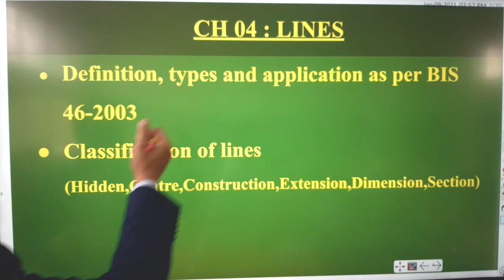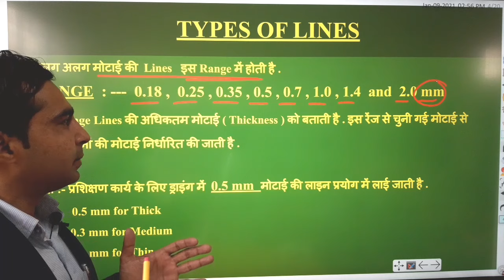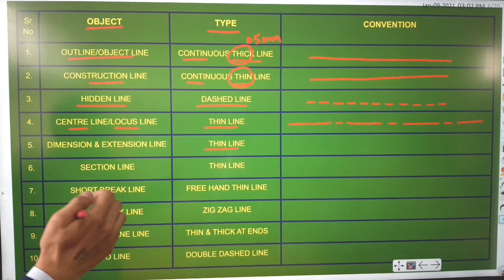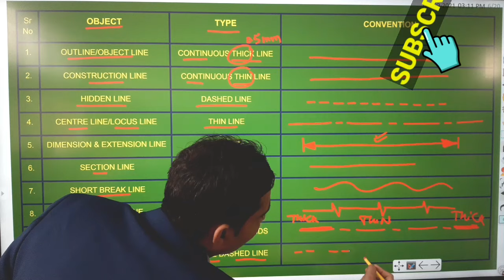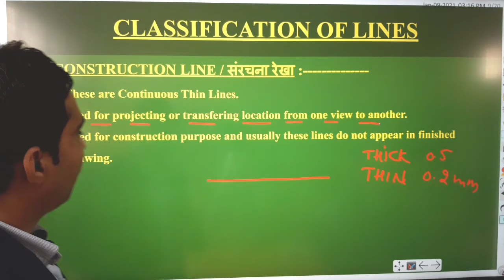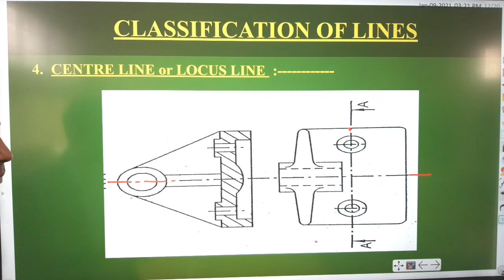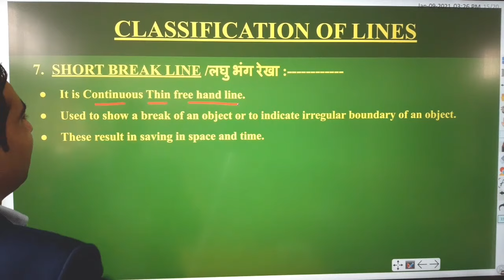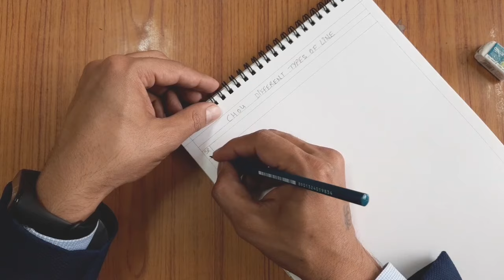Different Types of LINES in Engineering Drawing//Classification of Lines in Drawing as per BIS/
Different Types of LINES in Engineering Drawing//Definition of Lines//What is LINE in ED as per BIS

classification of lines in engineering drawing
different types of lines in engineering drawing
definition of lines
what is line

FREE HAND DRAWING of HAND TOOLS and MEASURING TOOLS/Free Hand Sketching of Hand tool, Measuring tool

ड्राइंग के लिए कौन से उपकरण चाहिए/Instruments used in drawing/Syllabus of ed for iti 1st year/iti ed      👇👇👇👇👇👇👇
For Important MCQ of other ENGINEERING DRAWING Topic Links are given below

iti engineering drawing for first year
iti first year engineering drawing 1st year
engineering drawing iti 1st year question paper
iti exam 2020
iti ed
ed model paper
ncvt exam
scvt exam
ed first year sample paper
introdution of ed 1st year
iti ed drawing 1st year
iti ed drawing in hindi
drawing instruments
drawing instruments name
drawing instruments for beginners
iti ed syllabus
iti ed syllabus 2020
drawing instruments in engineering drawing
drawing instrument iti
iti first year ed syllabus
common syllabus